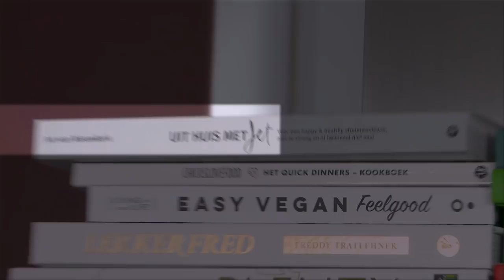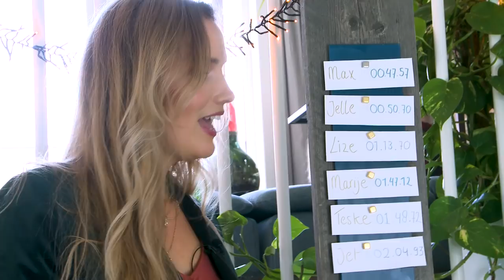Kookwedstrijd tegen Jet van Nieuwkerk // Wat Bakken We Ervan #3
In deze video gaat Marije een kookwedstrijd aan tegen Jet van Nieuwkerk!
Voedselverspilling is vet stom! Maar tóch gooien we in Nederland ieder jaar 2,5 miljoen ton voedsel weg. Dat is echt niet nodig. In deze serie laat ik samen met Too Good To Go zien hóe leuk het is om creatief te zijn met voedsel dat anders verspild wordt. Too Good To Go is een sociale onderneming gericht op het verminderen van voedselverspilling. Zo kan je via de app, een magic box met eten dat anders moet worden weggegooid ophalen bij restaurants, bakkers, en supermarkten.

Deze aflevering is opgenomen in februari 2020.

Met dank aan:
Partner: Too Good To Go (toogoodtogo.nl)
Gast: Jet van Nieuwkerk
Camera & edit: Jelle Kunst
Copy Foodhack: Marten Mantel

LET OP: IK HEB EEN NIEUW KANTOOR/POST ADRES:
Prinsengracht 486C
1017 KG Amsterdam

Deze video bevat een betaalde samenwerking met Too Good To Go. Deze vermelding is onderdeel van de Social Code: YouTube. Voor meer informatie over deze richtlijnen, ga naar